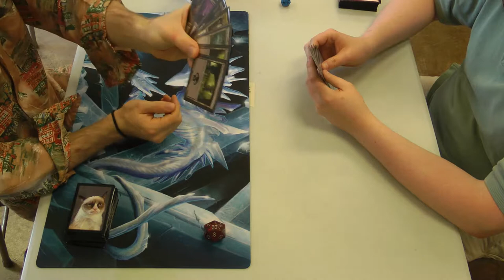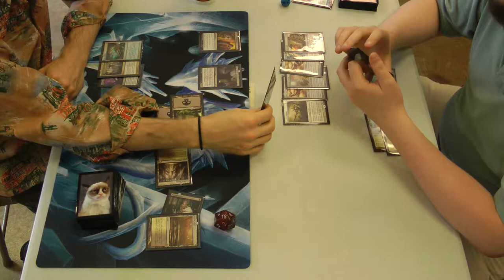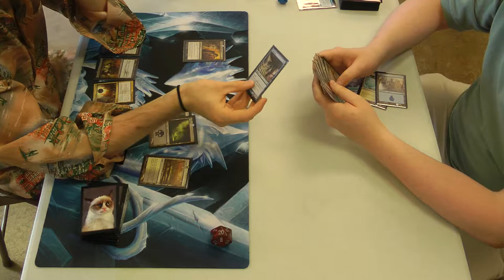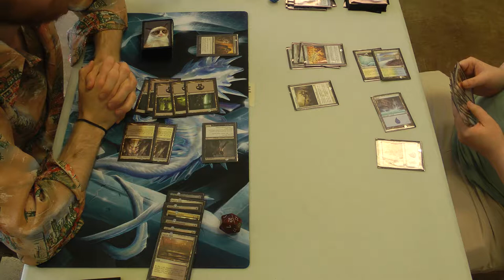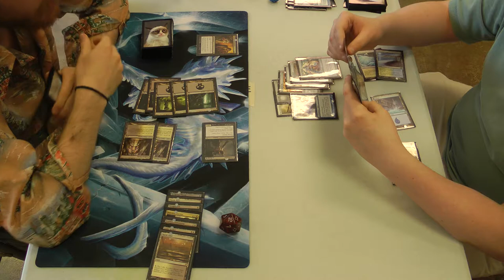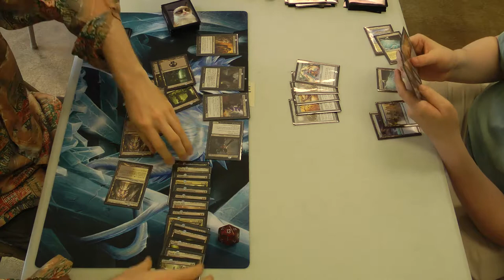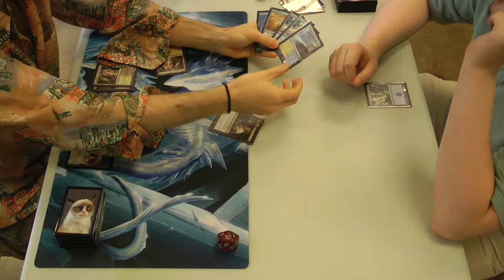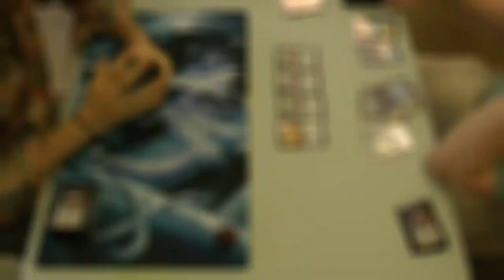Modern Magic — Orzhov Ramp vs. Azorius Equipment Storm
Back when Extended was a format (may it rest in peace), this was probably the first deck that I made for me fiancêe to play in it. After having converted it to Modern, I was pumped to show it off on camera. Two hours of sleep and a 5K run to the game store later, "this is not the showing off you are looking for." Still, I had the tapes, so I figured that I might as well have posted them, misplays and all. The overarching moral of this week's games is to GET SOME SLEEP before playing Magic, even if it is just your weekly Modern Swiss tournament at your LGS.

I also was going to have the camera follow the missus around when she played it, but I couldn't borrow the camera for that week, which is a crying shame. You guys missed some classic moments, I'm afraid, such as telling her opponent not to curse after she had just said "muthaf***ing s***, dude!" Actually, the matches a couple of days ago were without a camera, so you missed a grindy control mirror where I won in the final turns after time is called (on turn four) in the first game, through three resolved Sphinx's Revelations for a total of 22 extra cards and life. It was epic!

As much as I like my good friend's deck, I must say that its creature-based combo is very fragile. The whole "herp derp dies to Doom Blade" thing aside, maybe it's just the fact that I run a lot of removal in order to stall the game for long enough to stick my ramp dudes. Then again, it's obvious that I didn't make it as hard on him as I could have, as I made an obvious, lethal mistake to end game one. Yeah, I'm going to make another day of videos with this deck after I've gotten the chance to get some decent sleep. I've a few more decks to show you first before I revisit this one, though.

Speaking of which, enjoying the upload rate lately? I've no more videosleft to make for you, I'm afraid, so I will have to wait until I can get my hands on a camcorder again. Until that happens, I'm sorry.